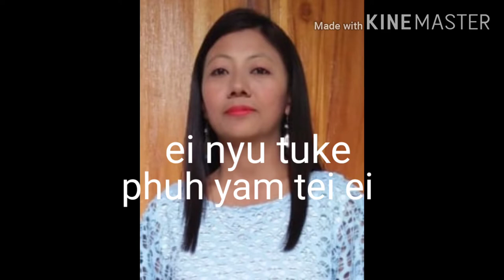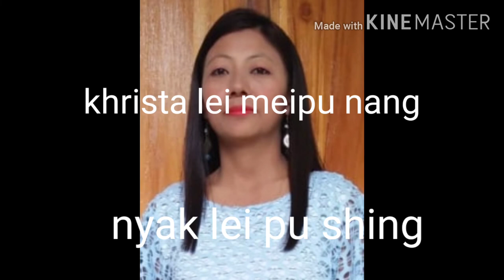Phom song ( Ching hi Ching a ku)